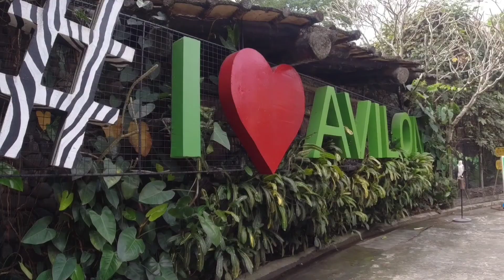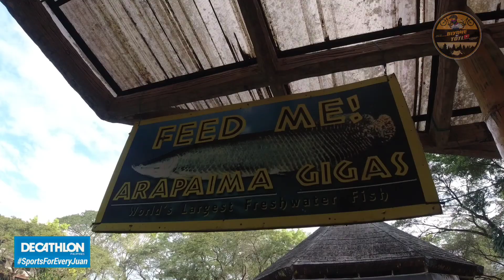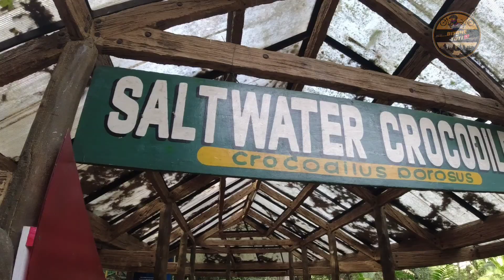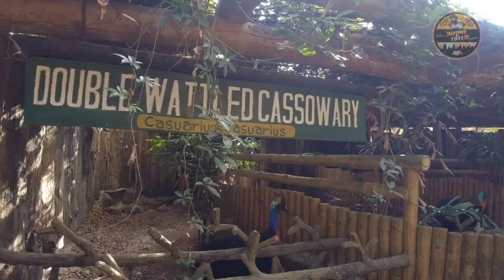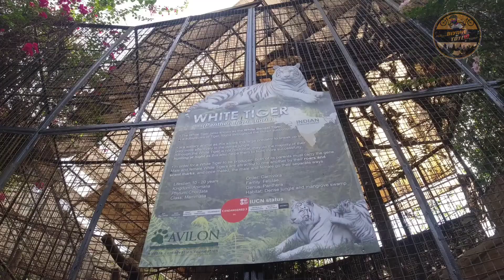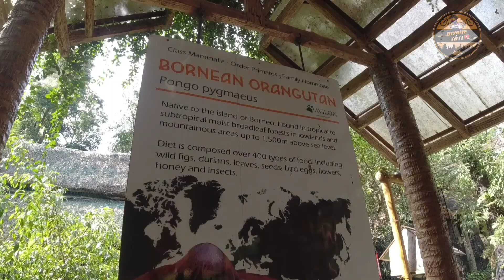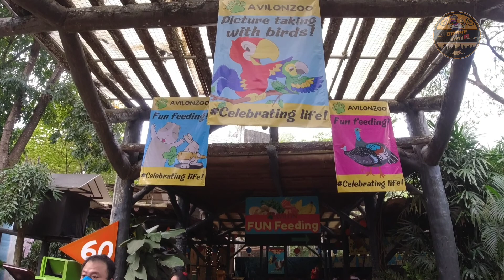Avilon Zoo Experience | Animal Feeding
Avilon Zoo is currently the largest zoological institution in the Philippines in terms of collection of live animals. The 7.5 hectare facility located in Rodriguez, Rizal houses more than 3,000 specimens of exotic wildlife representing more than 500 species of birds, mammals reptiles, amphibians, freshwater fishes and invertebrates. The zoo has a diverse collection of Philippine native and endemic fauna, most of which have been bred successfully in captivity through AVILON's ex situ conservation programs.

Gusto mo ba ng Online Income Tulad ng nakikitang mong Link dito? Try to register here:

My Bike Accessories:
Handle bar Bag: